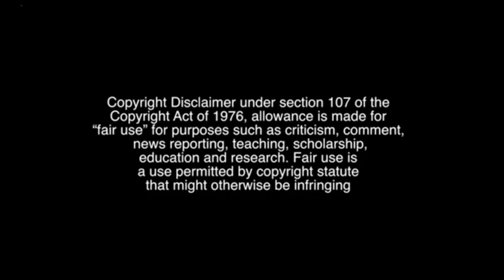ONLY ONE Dialogue in Sholay Film | Sholay Amazing Facts in Hindi | J2M with RN | Rahul Nagda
Interesting facts about Sholay movie in Hindi with English Subtitles | Sholay film facts | 5 Interesting facts about Sholay